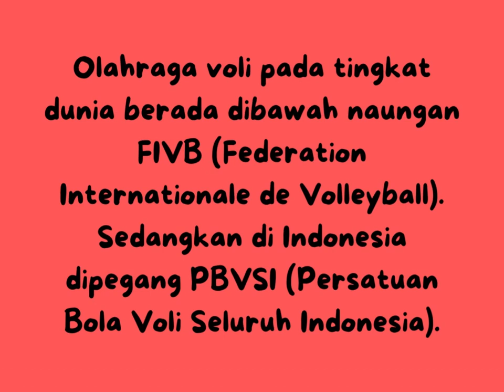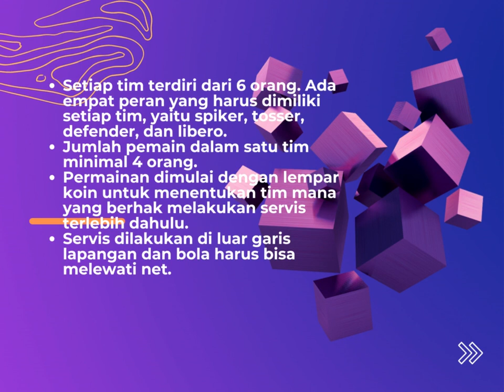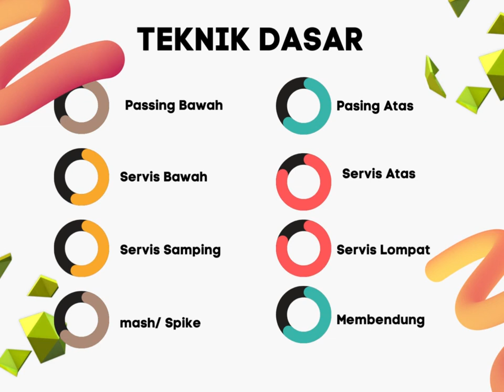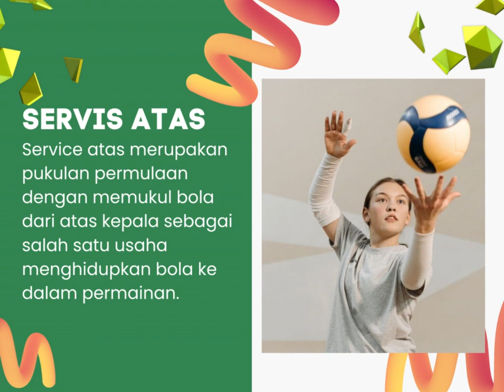PERMAINAN BOLA VOLI materi PENJAS KELAS 7 SMP